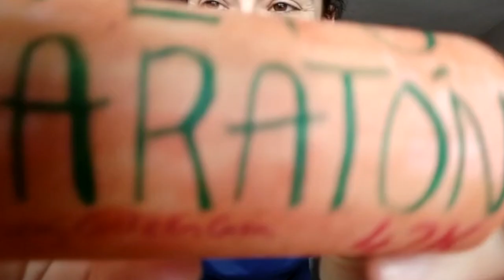CEIP San Ginés de la Jara. Reto Maratón elsangicorreencasa SEMANA 1.